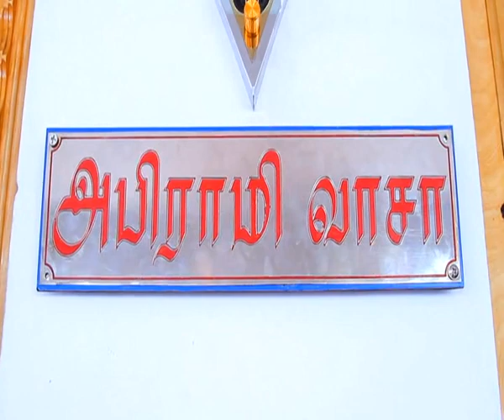Srilanka Puliyankoodal New house